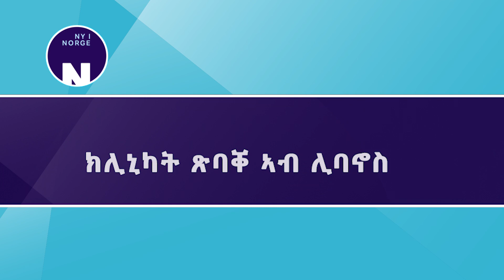ክሊኒካት ጽባቐ ኣብ ሊባኖስ # Skjønnhetsklinikker i Libanon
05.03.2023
ሽሕ እኳ ሊባኖስ ኣብ ዓሚዩቕ ቁጠባዊ ቅልውላው እንተሃለወት፡ ኣብ መላእ እታ ሃገር ዝርከባ ናይ ጽባቐ ክሊኒካት ዓቢ ዕብየት የርእያ ኣለዋ። ገለ ሕቶታት ከም፣ ስለምንታይ ደጋዊ ትርኢት ንደቂ ኣንስትዮ ሊባኖስ ኣዝዩ ኣገዳሲ ምዃኑን፡ እንታይ ዓይነት ጸቕጢ ክፈጥር ከም ዝኽእልን፣ ኣልዒልና ኣለና።

Mens landet befinner seg i en dyp økonomisk krise, opplever skjønnhetsklinikker over hele Libanon enorm vekst. Vi har spurt hvorfor det ytre er så viktig libanesiske kvinner, og hva slags press det kan skape.